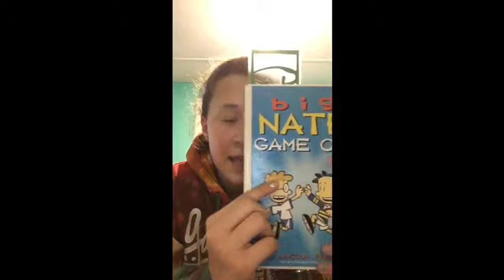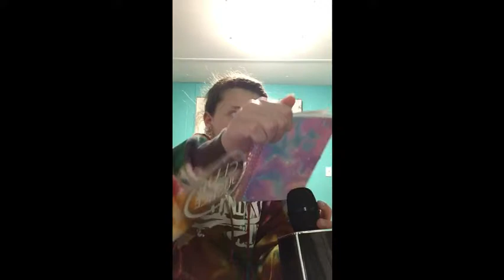TRYING ASMR*fail*enjoy it anyways!?.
INST:Emely.oof